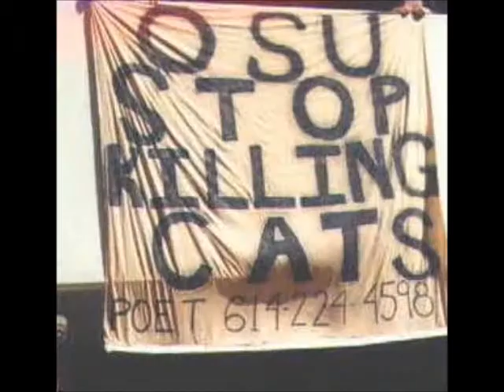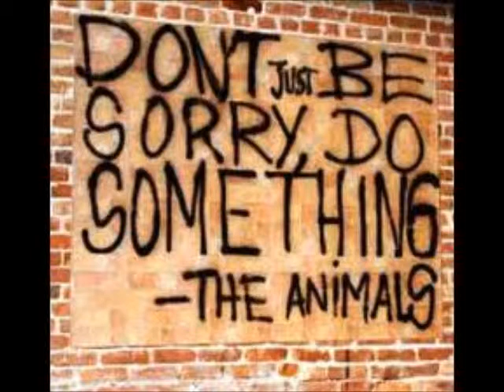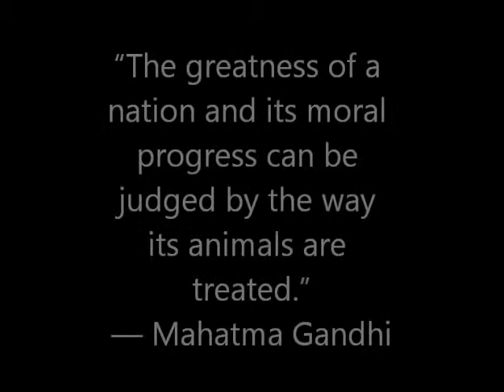People Like Us